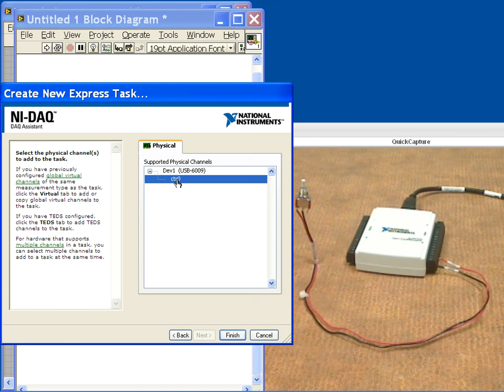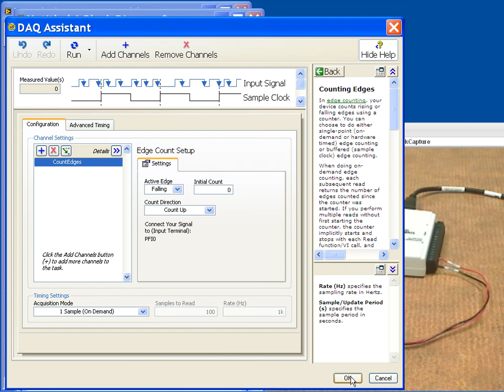Conteo de Eventos.avi